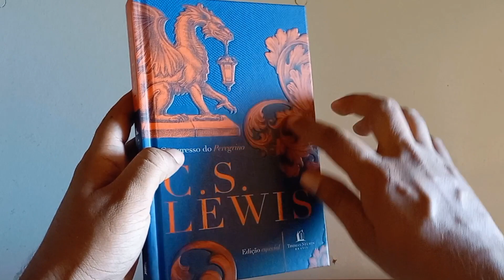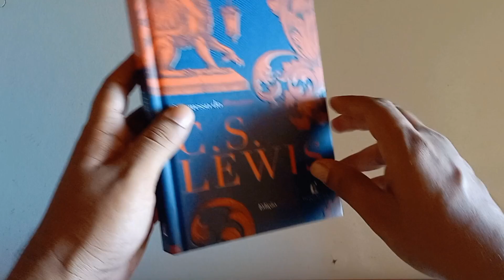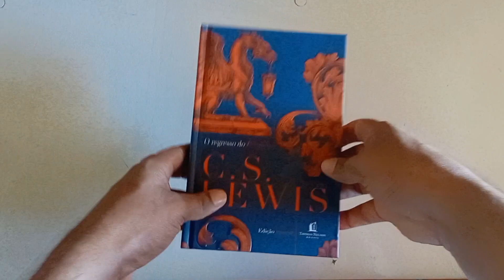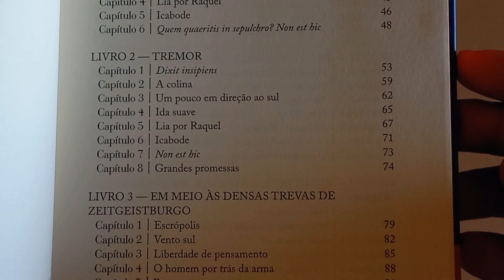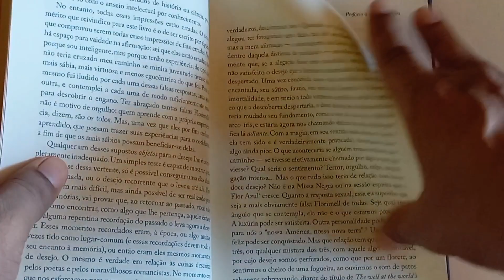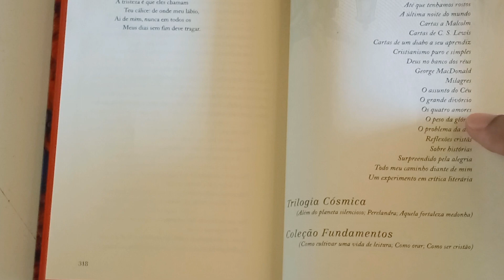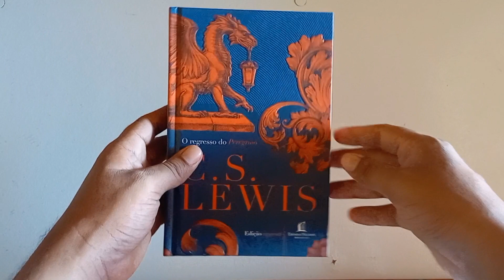O REGRESSO DO PEREGRINO | REVIEW DO CRISTÃO LITERÁRIO